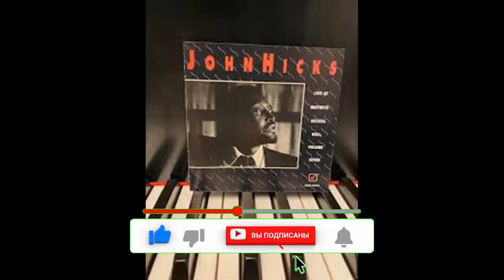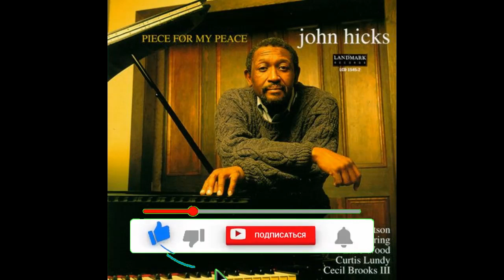Jazz Music - John Hicks